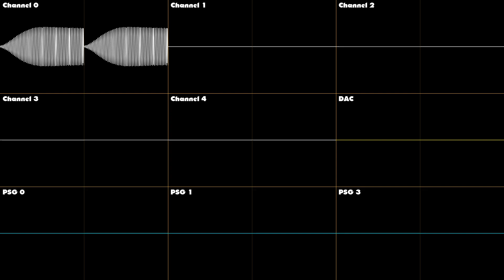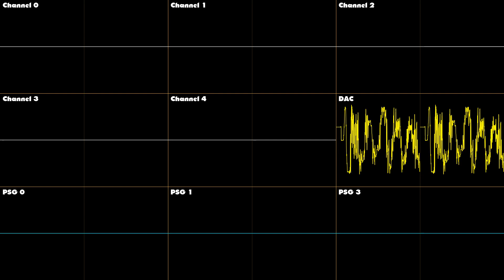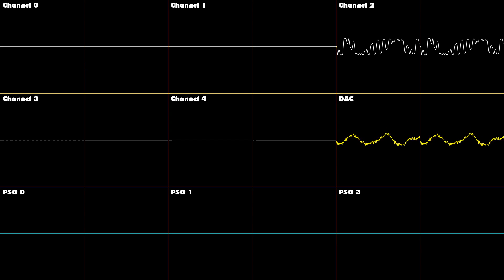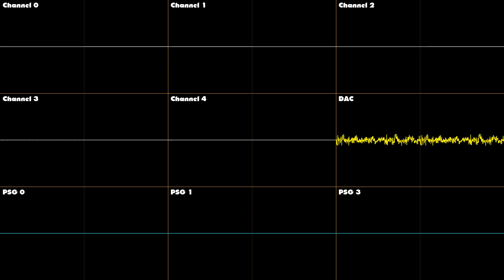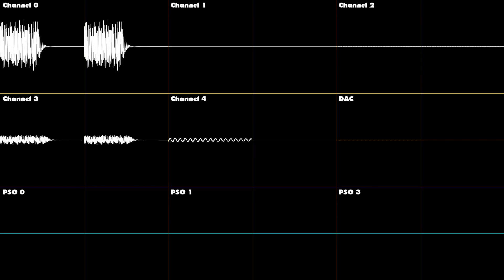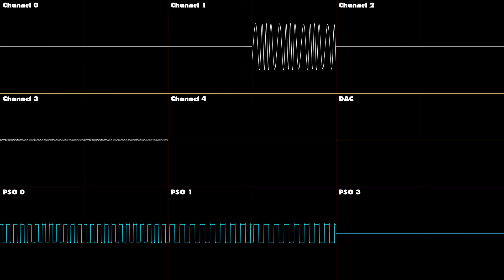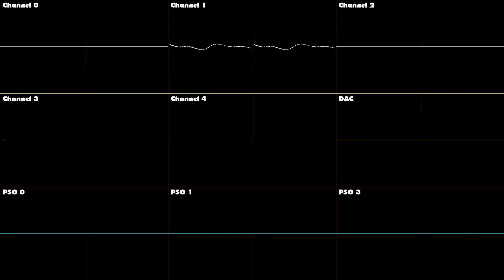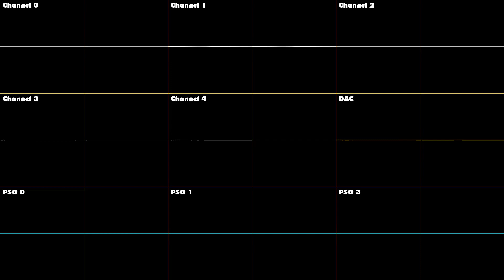Dynamite Headdy - Headdy the Hero - Oscilloscope Deconstruction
The Headdy the Hero music from Dynamite Headdy, but deconstructed and shown via oscilloscope. Enjoy!